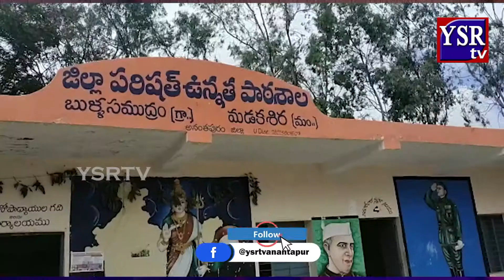ఉప్పు నీటితో విద్యుత్ ఉత్పత్తి పై పరిశోధనాత్మక ప్రయోగం చేసిన ZPHS పాఠశాల విద్యార్థులు ..||YSRTV